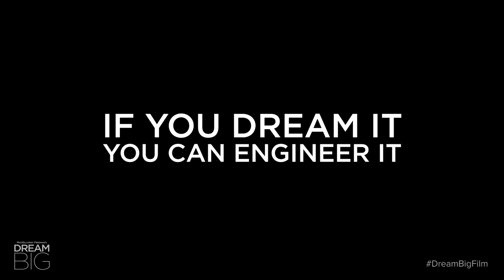Dream Big - Shanghai Tower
Dream Big: Engineering Our World is now playing in IMAX®, IMAX 3D® and other giant-screen theatres.
Narrated by Academy Award® winner Jeff Bridges, Dream Big: Engineering Our World is a first film of its kind for IMAX® and giant screen theatres that will transform how we think about engineering. From the world’s tallest buildings and underwater robots to a solar car race and smart, sustainable cities, Dream Big celebrates the human ingenuity behind engineering marvels big and small, and shows how engineers push the limits of innovation in unexpected and amazing ways. With its inspiring human stories and powerful giant-screen visuals, Dream Big also reveals the heart that drives engineers to create better lives for people and a more sustainable future for us all.